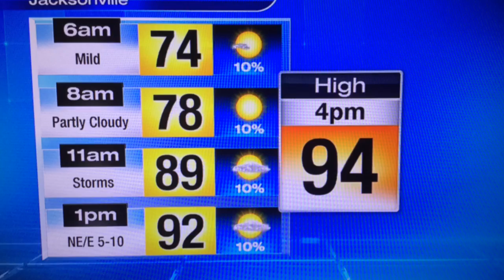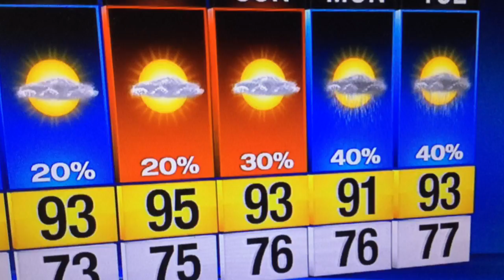Scatterd late day storms, hot and humid